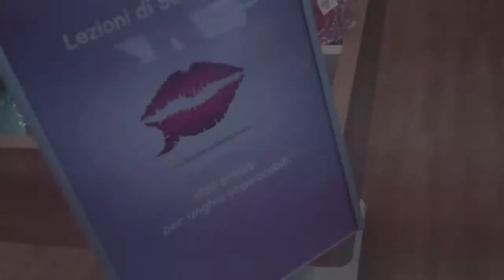Lezioni di Seduzione: Nail Art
Alcune immagini dalle Lezioni di Seduzione del 28 e 29 maggio a Castel Guelfo The Style Outlets. I colori del corner di Nail Art